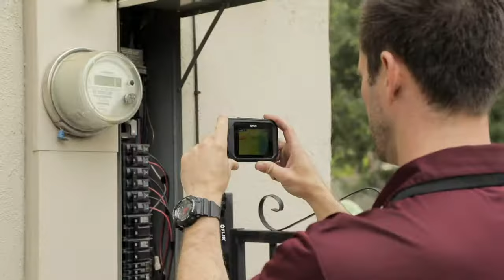Morrison Property Inspections